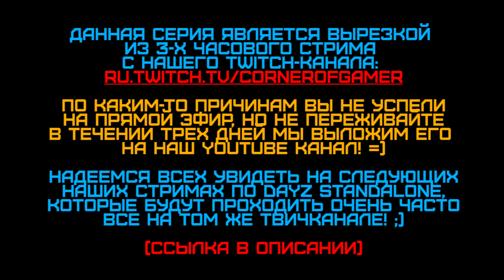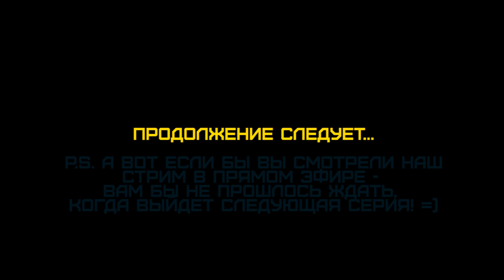DayZ Standalone #2 [Первая ночь]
DayZ Standalone наконец-то вышел!

Ждем всех! ;)